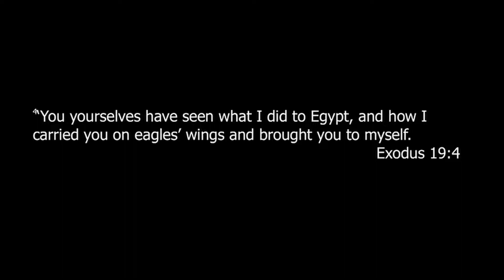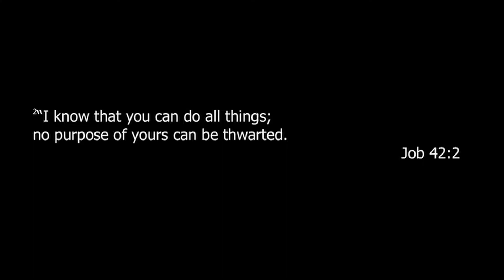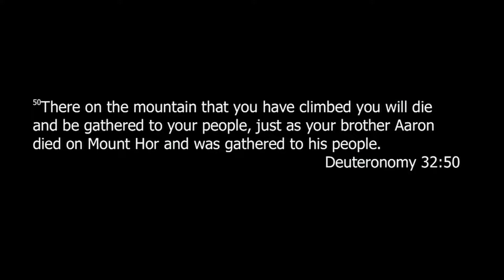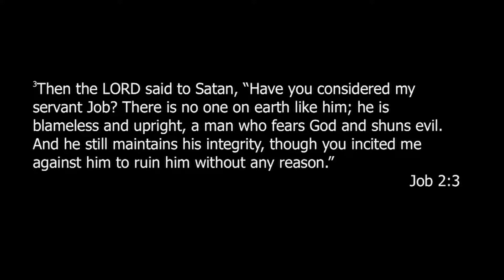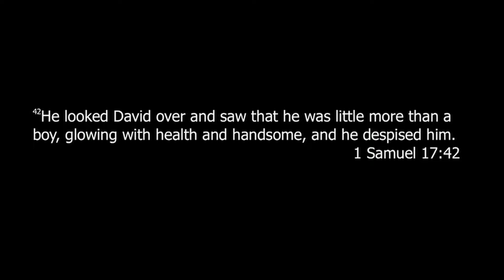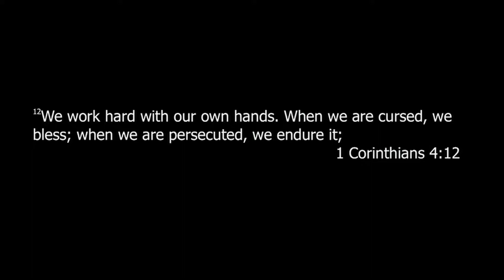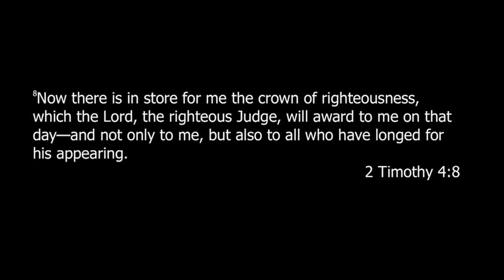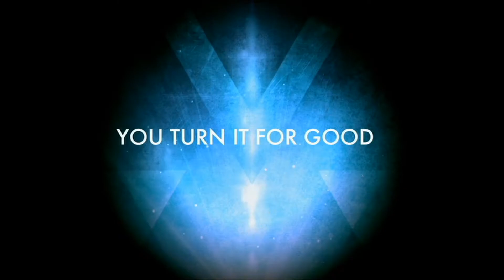Pastor Greg Smerdon